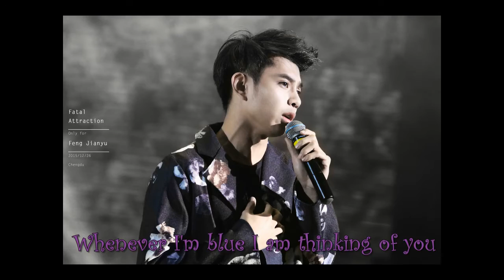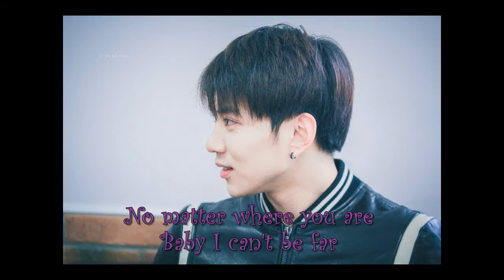FMV FENG JIANYU ( Thinking of you ---- ATC)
Made this video by Nhi Phương.